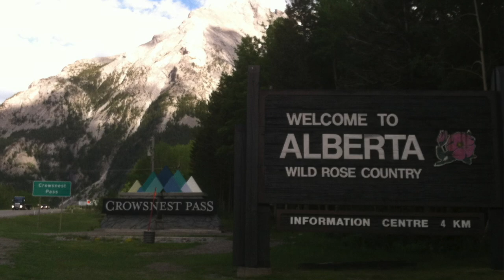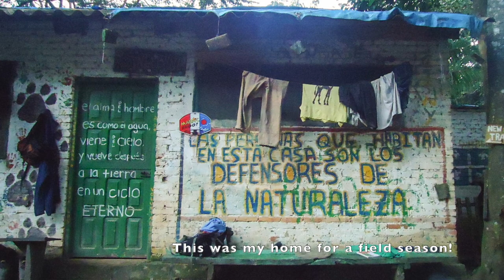Do environmental scientists and biologists travel? // Paid to Travel 2020 ✈️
Answering all the questions you might have about TRAVEL - how to get paid to travel as an environmental scientist or biologist, how you can work and travel internationally, how to get a travel job, what sorts of responsibilities you have and more! My work has taken me all over the world so I'm happy to share some of my experience with you :)

Videos Mentioned:
Answering the FIELD WORK questions you're too afraid to ask...